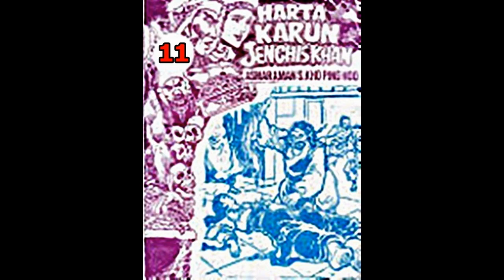Seri Cerita Silat HARTA KARUN JENGHIS KHAN JILID 11 TAMAT